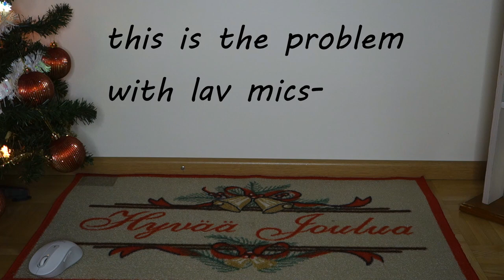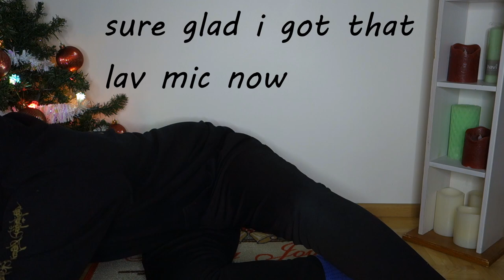Trying candy from Japan and Finland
First time trying mochi :o

Love yourself and love others! :)

Links

Timestamps
00:00 I back
01:22 Mochi
03:14 Koala
04:52 DIY candy
06:19 White chocolate
07:04 DIY candy pt2
08:17 Gingerbread Kismet
09:44 Vanilla cream
10:30 Pineapple